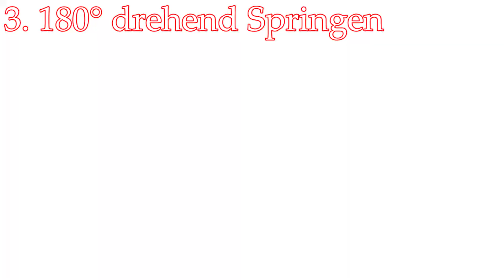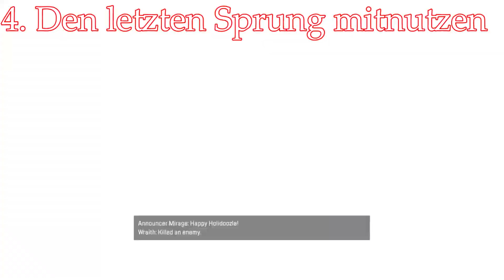So solltet ihr KLETTERN - Apex Legends Klettern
Wenn es um Apex Legends oder Gameplays geht, bin ich mit Leib und Seele dabei,
geilen und Unterhaltsamen Content zu liefern.

*Für die Einbindung von diesem Link werde ich im Rahmen einer Partnerschaft vergütet.
Dieses Product Placement hat allerdings keinen Einfluss auf meine positive Meinung gegenüber den Produkten!